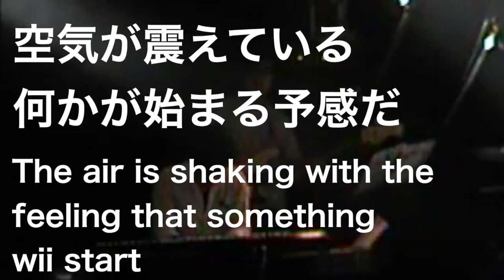【歌詞付き】"Opening Act" LIVE＠千葉ANGA 2014.5.25.（みそのまさのり）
みそのまさのりワンマンライブ
〜今夜の主役は味噌汁２〜

in 2014 @ 千葉ANGA

1st mini Album『SOUND ART』より《Opening Act》

Drums: Taichiro Yamada
Bass: Tetsuro Takei
Synthesizer: Go Akiyama
Chorus: HIROKO
Piano, Vocal: Masanori Misono

●みそのまさのり
2008年、アカペラユニット"4women2men"のメンバーとして音楽活動を開始。2010年4月よりソロ活動に転向。
ピアノ弾き語りライブを中心に活動開始。
2011年5月 - オリジナル楽曲『例えば』が、アメリカTJSラジオ局「Tokyo Musicum Station」のキャンペーンソングとして起用。

【SNS】
●みそのまさのり

【はぁどぽっぷ酒場】
HARD系シンガーソングライターと、POP系シンガーソングライターがお送りする
一真・みそのの「はぁどぽっぷ酒場」
今話題の様々な事柄、ニュース、事件について、自由気まま、フリースタイルでトークする番組です。